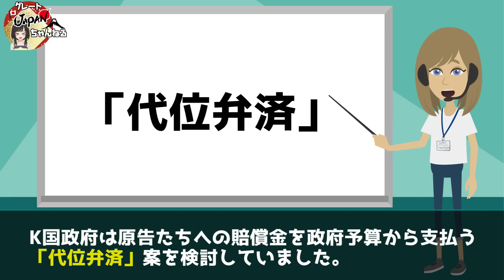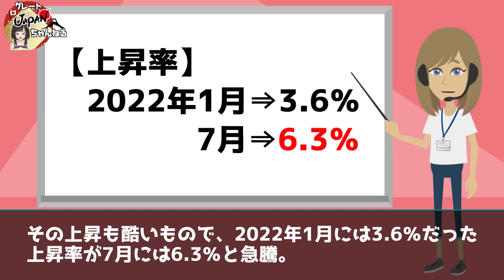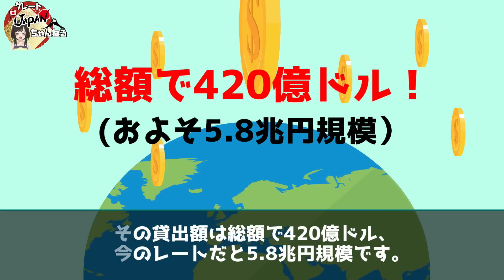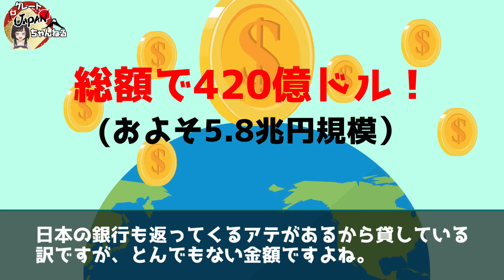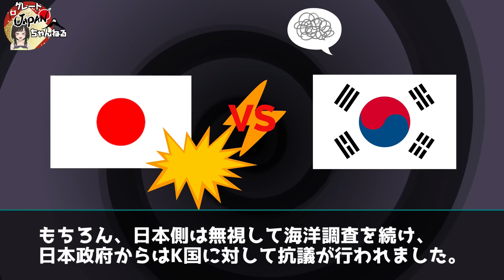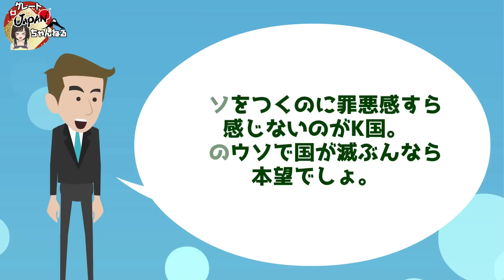【海外の反応】遂に日本がキレた！徴用工原告が暴走し日本からの賠償を要求→日本政府がK国経済をどん底に突き落とす鉄拳制裁へｗｗ【グレートJAPANちゃんねる】